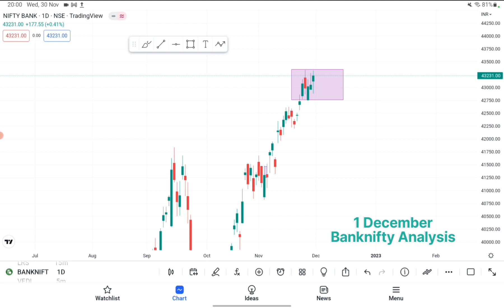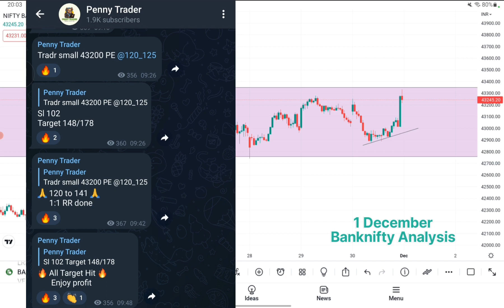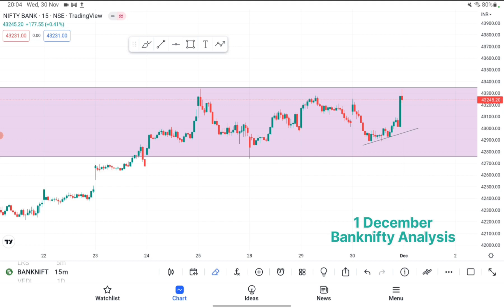Banknifty Analysis for 1 December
Banknifty Analysis for 1 Dec

Penny Trader
*Purely price action Trade
*Equity, Futures, commodity.
*Learn trading with as low as ₹10,000.

will banknifty go up or down tomorrow
will banknifty go up or down on 1 Dec